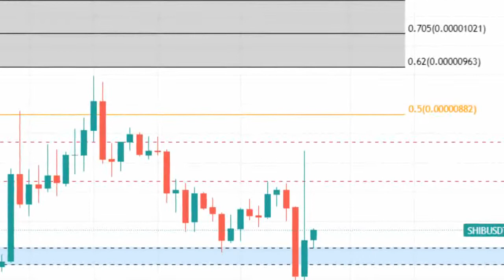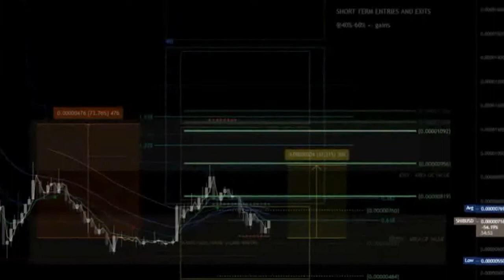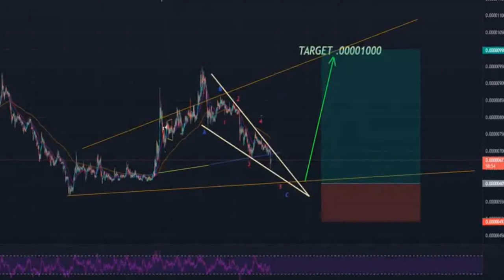Shiba inu coin price prediction 9 sept 2021,Crypto Shakeel,shiba inu coin daily forecast news update